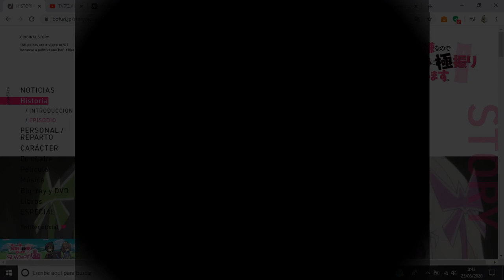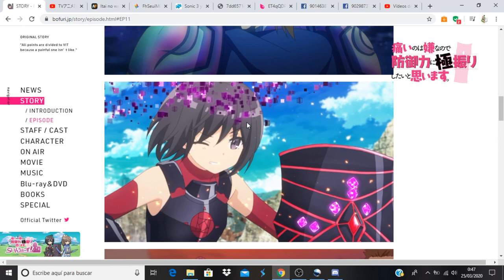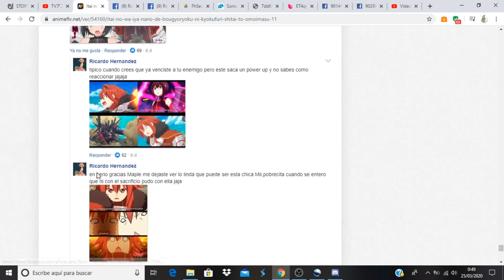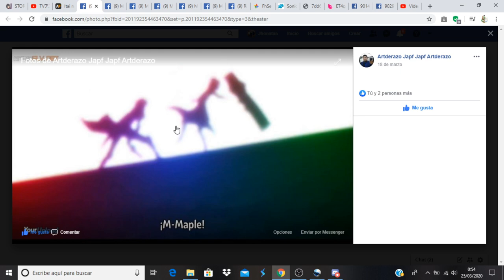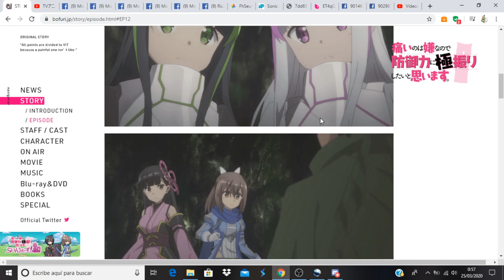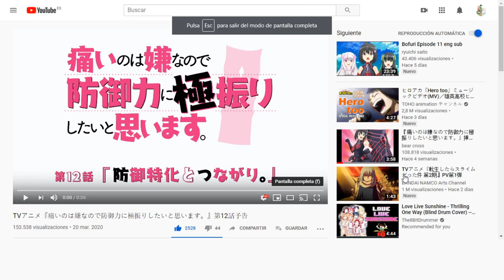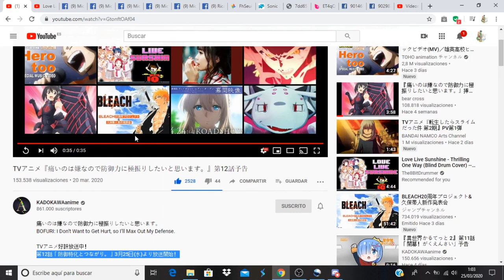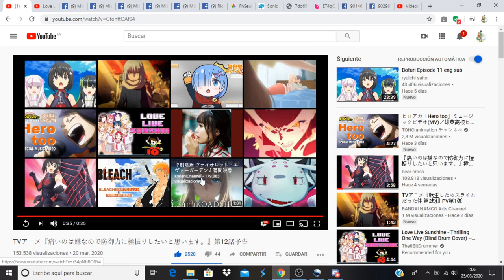Itai no wa Iya nano de Bougyoryoku ni Kyokufuri Shitai to Omoimasu. comentando avance capitulo 12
Anime Opening and Ending: Itai no wa Iya nano de Bougyoryoku ni Kyokufuri Shitai to Omoimasu.